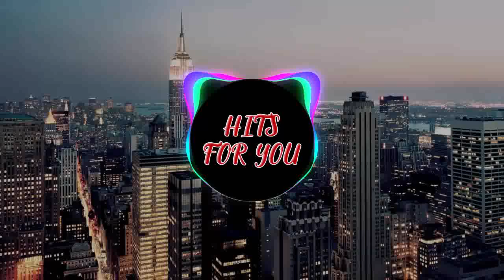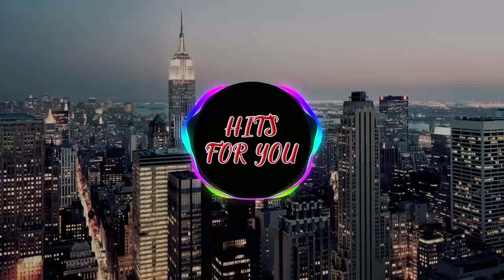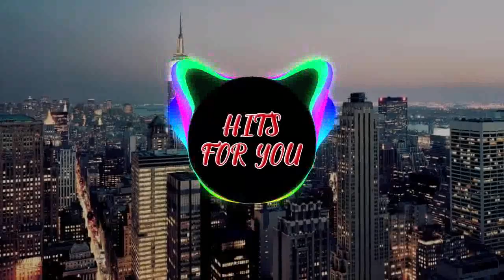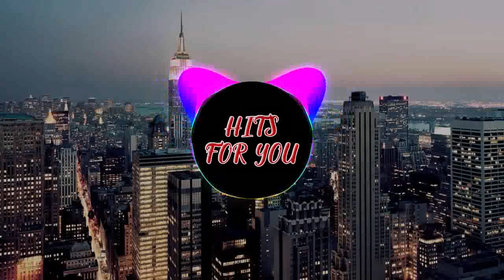Miss Monique • Special Mix • Progressive Techno Supernatural Mix - HFY